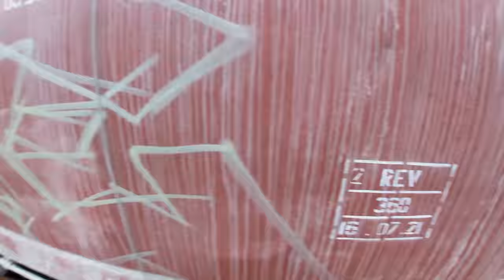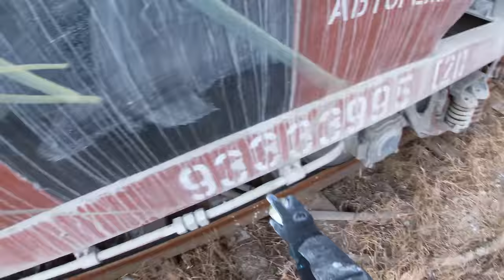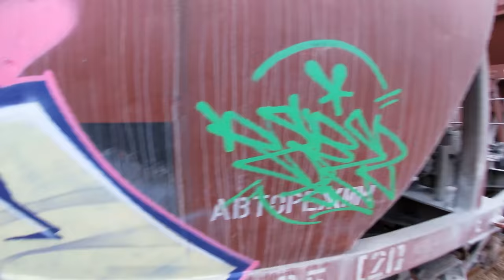Graffiti bombing on Freight train . Rebel813. 2022 4K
Hello everyone, this time graffiti bombing on freight trains. Check out the style, yo world!

Beats by